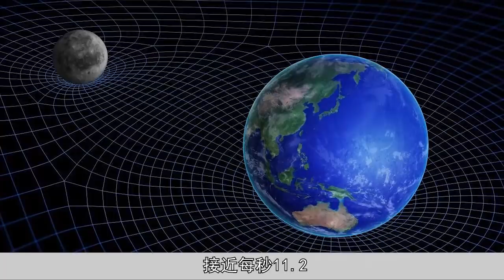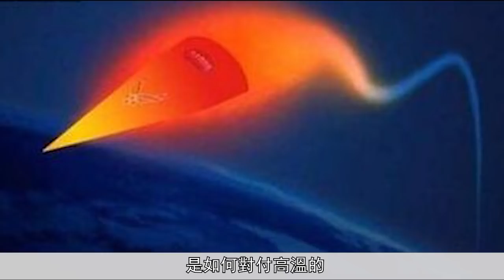美國登月存致命疑點！中國科學家發現，阿波羅返航技術美國至今未成功！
逃離一個星球的速度和該星球的引力大小有關。可引力再小，阿波羅飛船仍然無法達到升空條件，而返回地球的技術，美國更是至今未成功！